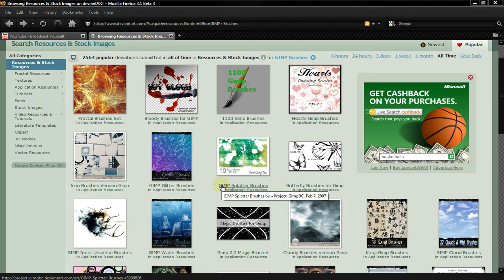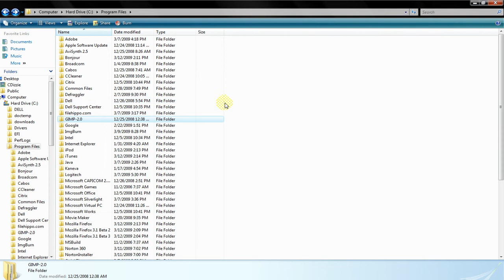GIMP: How To Install Brushes (HD)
Quick Tutorial On How To Download And Install Brushes